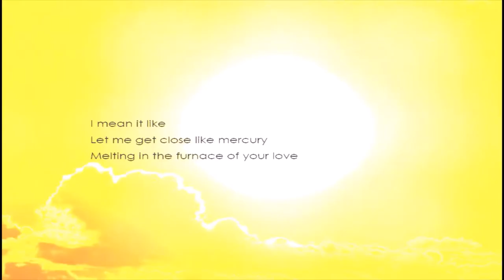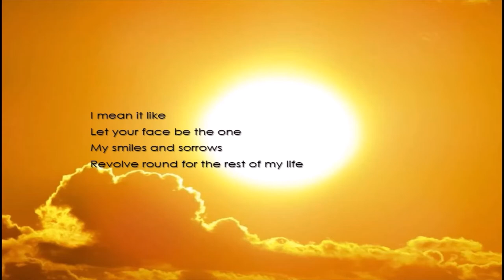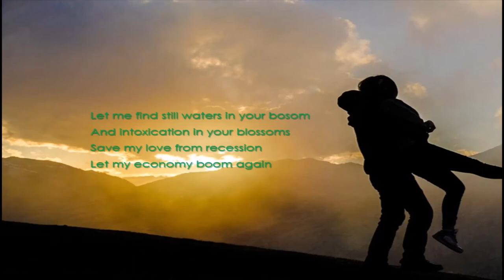Vic'Adex "Dear M" (a love poem plea) A Nigerian Spoken Word Poem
Dear M is a love poem where the poet (Vic'Adex) seeks to win over the love of his life.

Vic'Adex is the curator at 60 Seconds poetry which is "a Vic'Adex Concept" which uses poetry and visual arts as tools for invoking crystal consciousness.

60 Second poetry is where I seek to give you a piece of my soul through the gift of spoken words and performance poetry. I would cover a lot of topics, I could be your political poet, your angry poet, or your lover bard.

We are rebranding and scaling up and do hope that you see content from us regularly. 60 Seconds Poetry is " a Vic'Adex Concept" that uses poetry and visual art as tools to invoke conversation towards invoking crystal consciousness.

Adetimilehin Inioluwa Victor (Vic'Adex VicAdex)